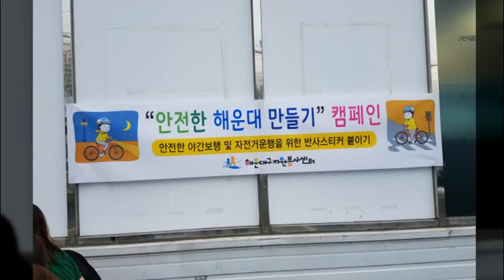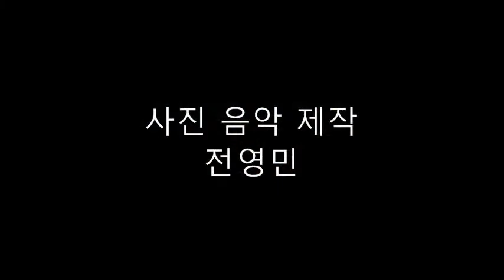정나눔가족봉사단사진 동영상2018 06 23